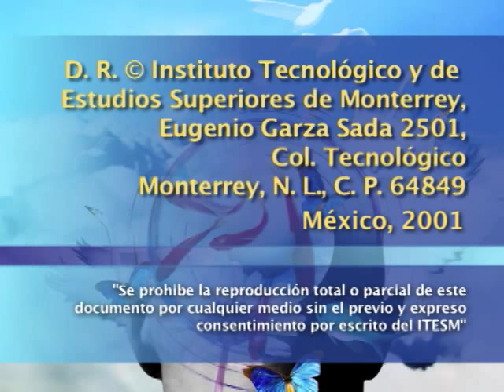GIOVANNI SARTORI - Reformas políticas sobre la transición política de México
Conferencia impartida por Giovanni Sartori sobre el sistema presidencialista mexicano, el autoritarismo, sus posibles transformaciones y los retos de la democracia.